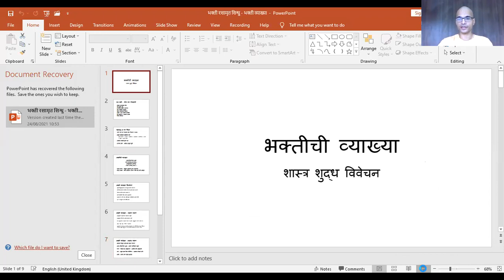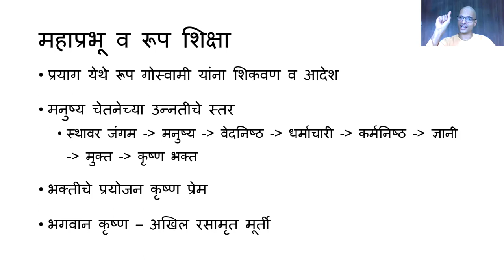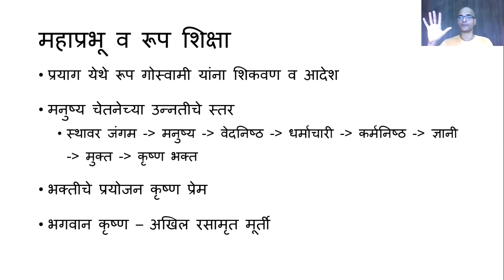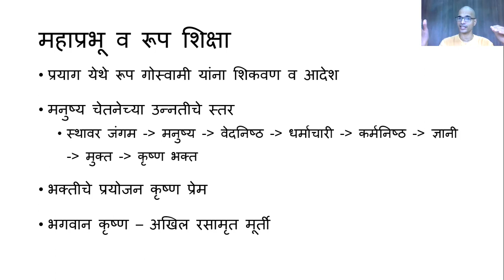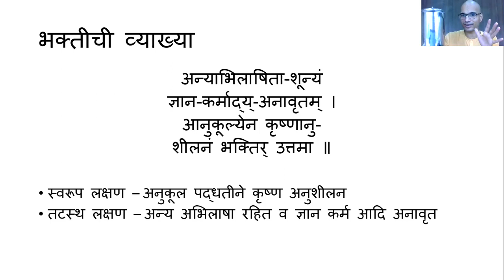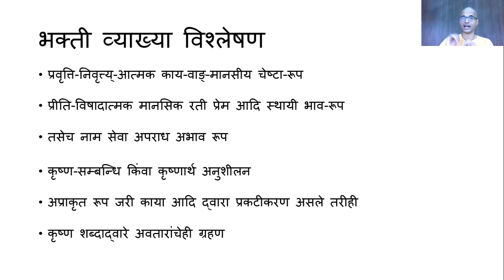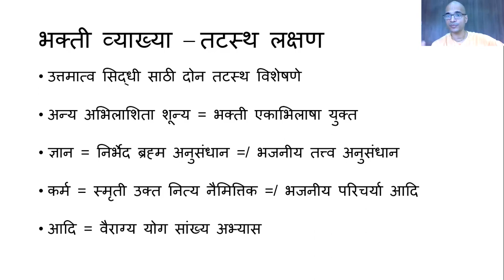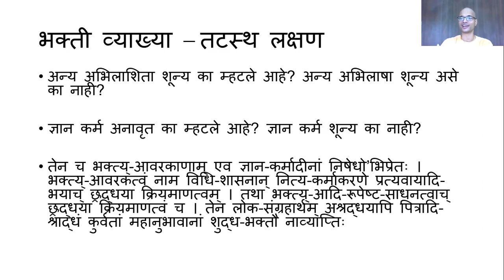Sri Bhakti Rasamrita Sindhu | Class 1- शुद्ध भक्तीची व्याख्या (मराठी) || By- H.G.Madhav Gopal Prabhu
Govardhan Ecovillage, a project of the International Society for Krishna Consciousness, is a holy place of pilgrimage or Dhama – The holy abode of Lord Krishna. We are committed to practicing and sharing the lifestyle based on devotional principles of Bhakti coming in the lineage of -The Gaudiya Vaishnava tradition.